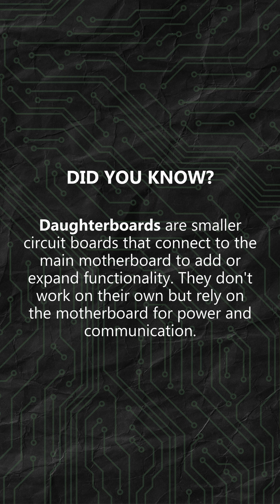This LEGO Analogy Will Make You Understand Motherboards Instantly!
Confused about what a motherboard does? This beginner-friendly video uses a simple LEGO analogy to explain how a computer motherboard works—perfect for new PC builders and tech enthusiasts. Discover how the motherboard holds components like the CPU, RAM, and storage, how it powers and connects them, and what makes it essential to your computer’s function. You'll also learn about modular upgrades, copper pathways, and the role of daughterboards like graphics and sound cards. If you're starting your journey in tech, this visual explanation will make everything click! 🧱💻